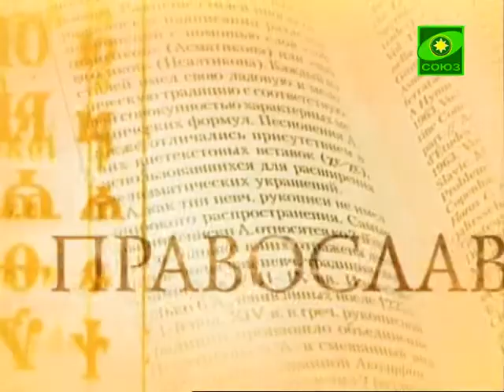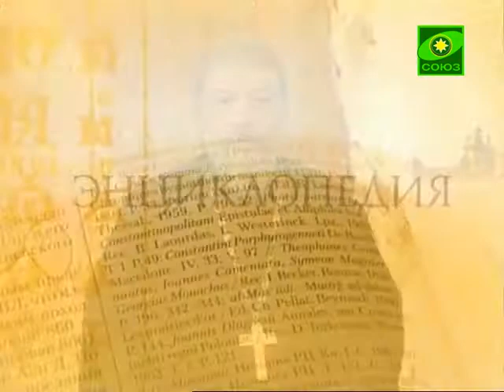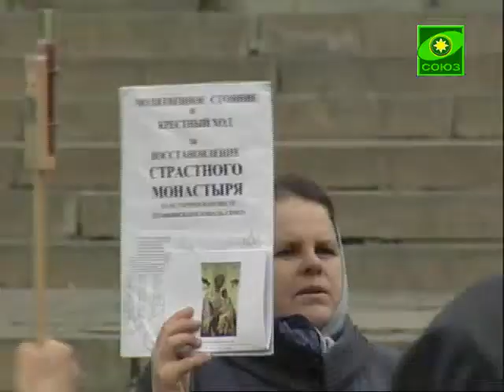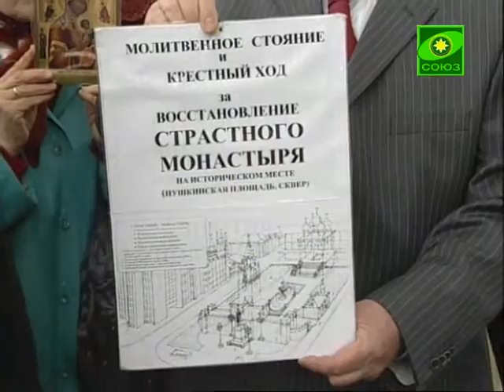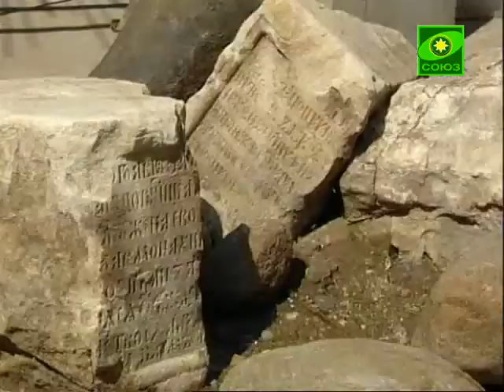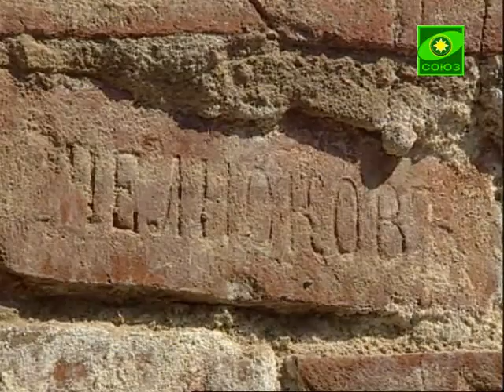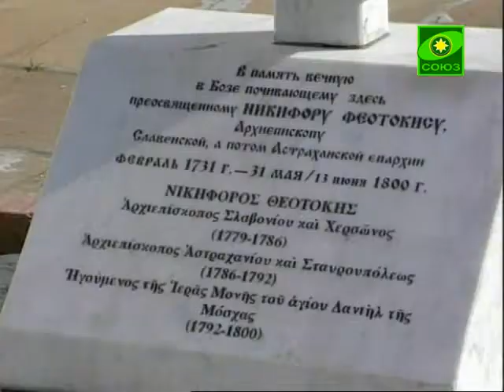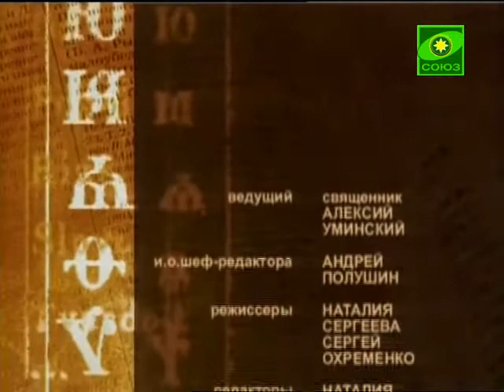Православная энциклопедия (Москва). Выпуск от 2 декабря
Гость программы - археолог Леонид Беляев